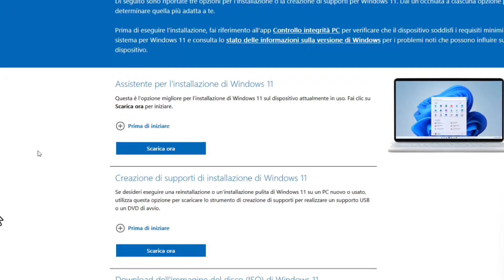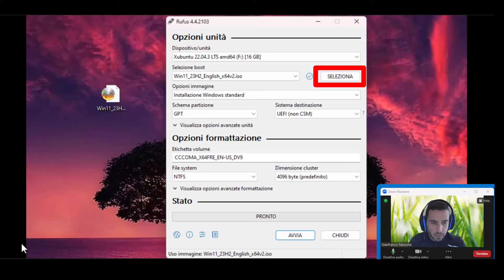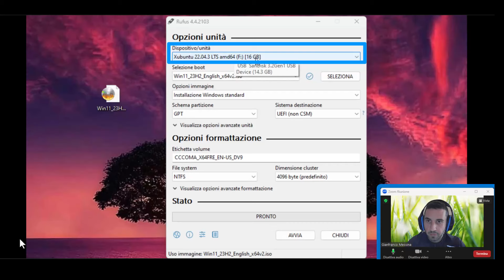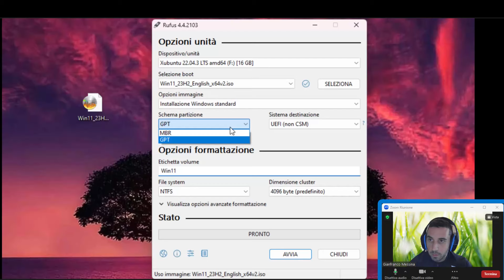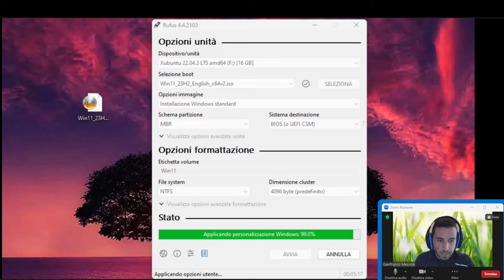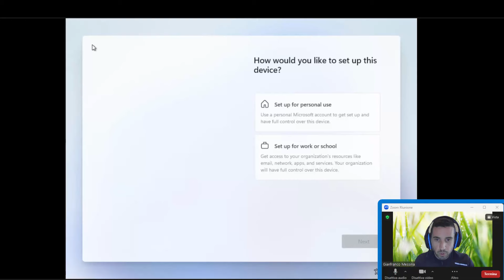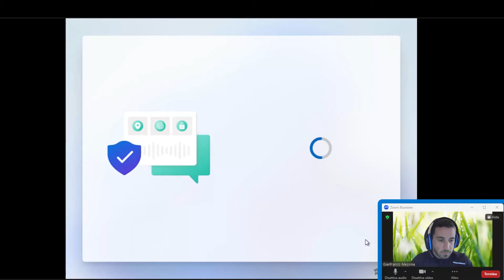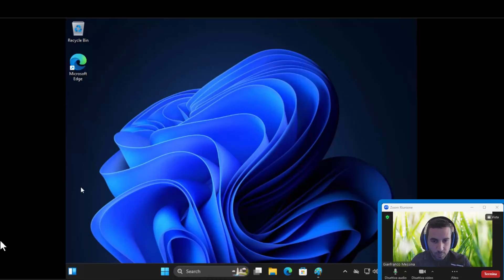Come installare windows 11 senza limitazioni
Come installare windows 11 su qualsiasi dispositivo anche senza TPM e Secure Boot
NB:
Vi ricordo che il sottoscritto non si assume alcuna responsabilità circa eventuali problemi o danni che vengano causati ai dispositivi personali o ai propri dati sensibili. I miei test sono effettuati in ambiente controllato dove non c'è rischio di perdita di dati sensibili né di danneggiamento dei dispositivi. Ricordo inoltre agli utenti, di prestare attenzione,  e di non di cimentarsi autonomamente se privi di competenze specifiche , e comunque di tenere presente  che la totale responsabilità per qualsiasi evento avverso , ricade totalmente su chi vorrà , a proprio rischio e pericolo testare questa procedura;